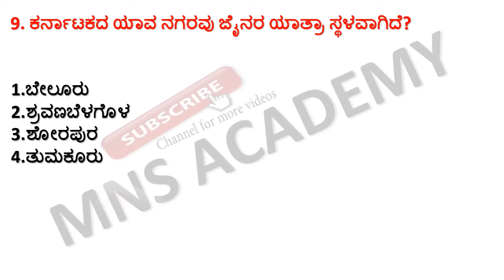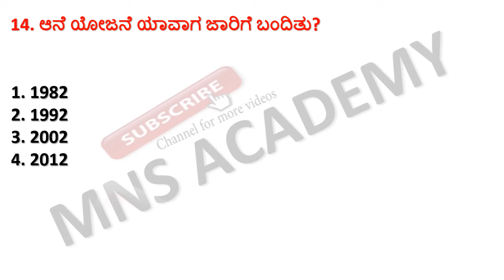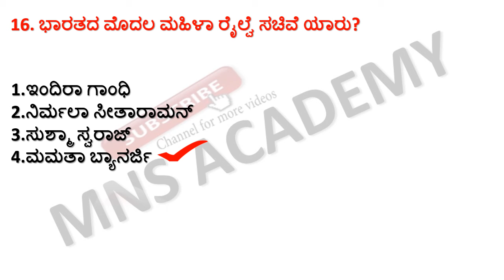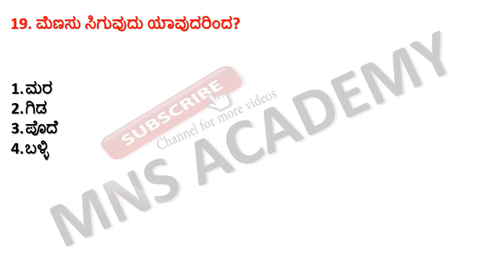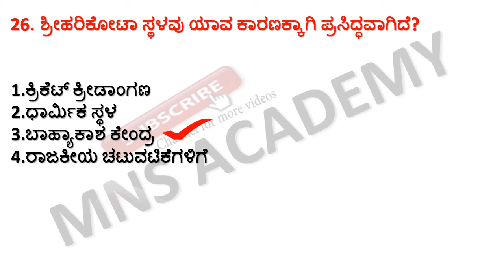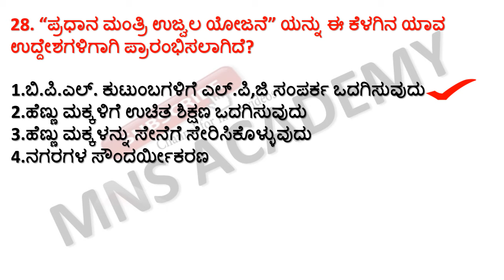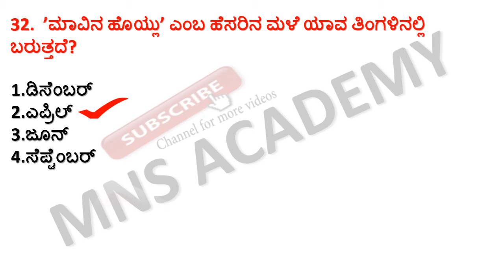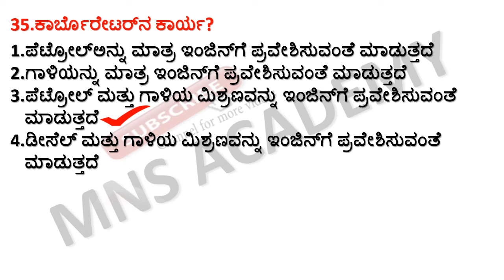MOST EXPECTED GK QUESTIONS / SDA FDA PDO PSI VA GK QUESTIONS/ GENERAL KNOWLEDGE